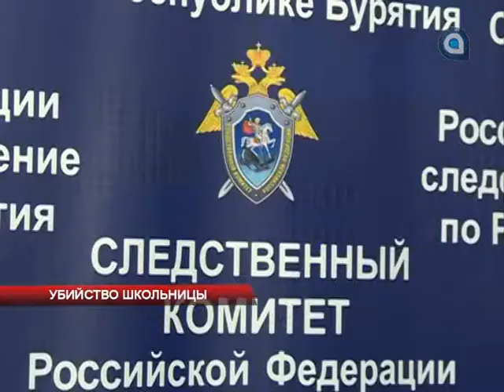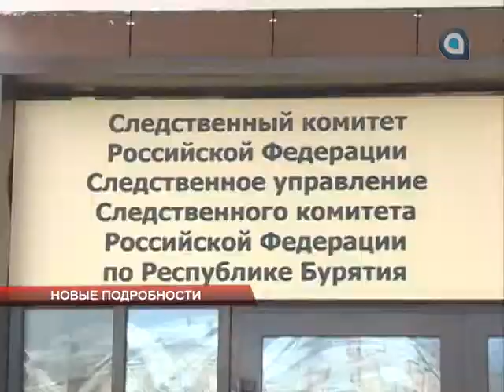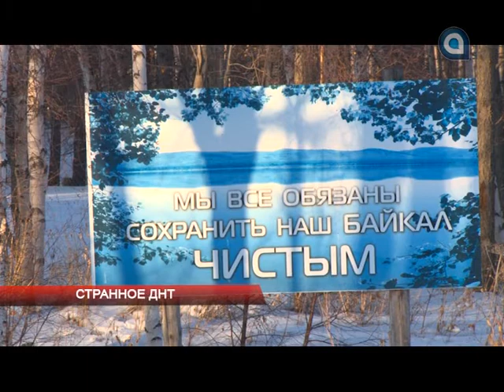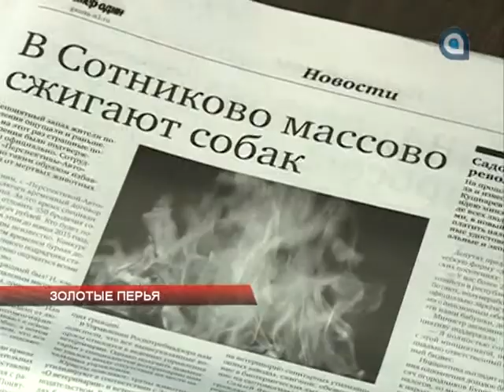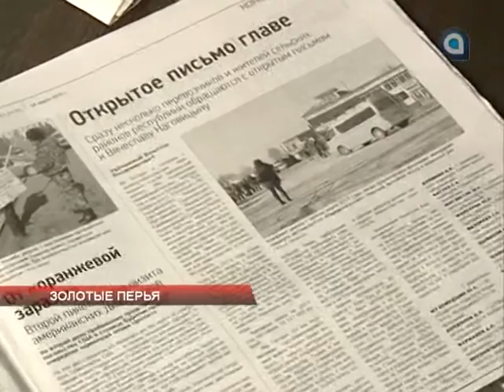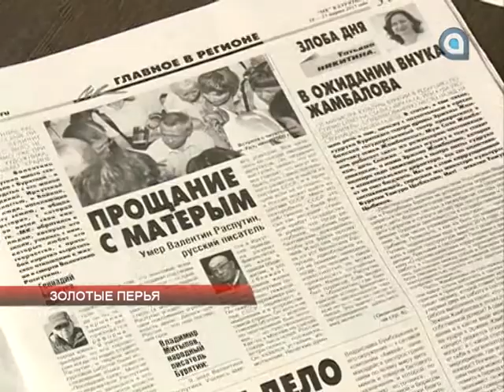Новости АТВ 18.03.2015